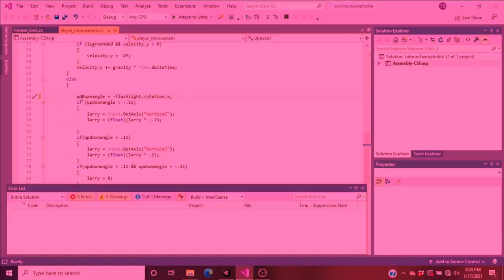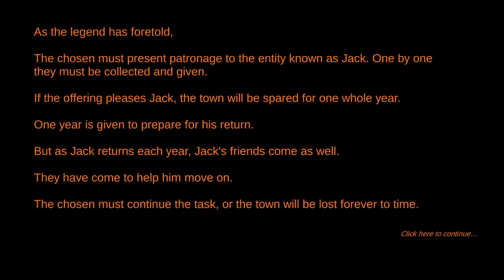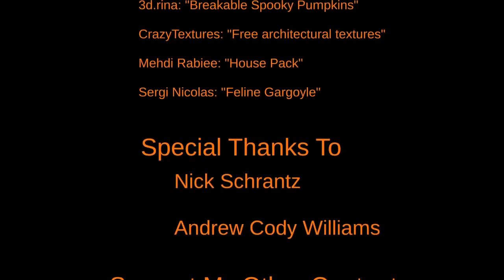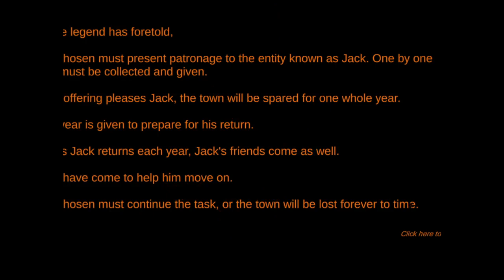Jack | a new horror game about pumpkins and candy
this vaguely named game is about getting candy for a pumpkin guy. happy Halloween eve, or i guess Old Hallow's Adam, since it's the day before Old Hallow's eve